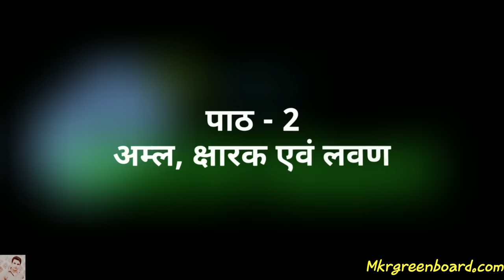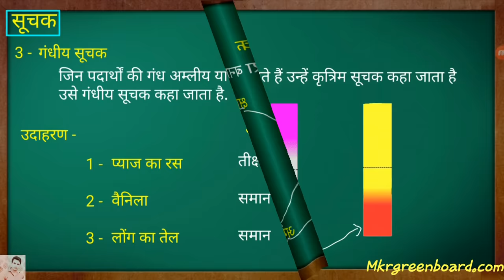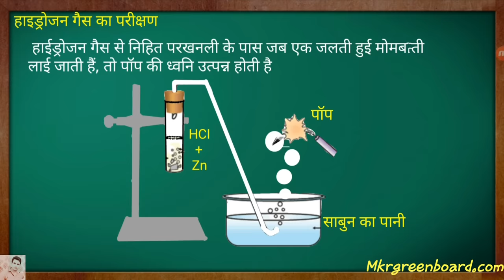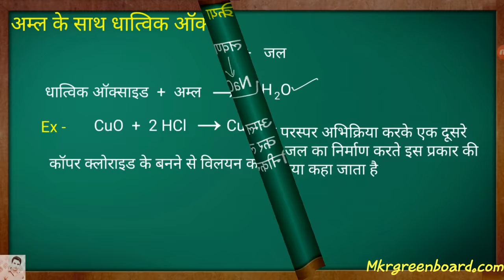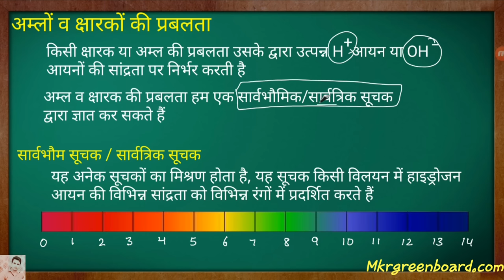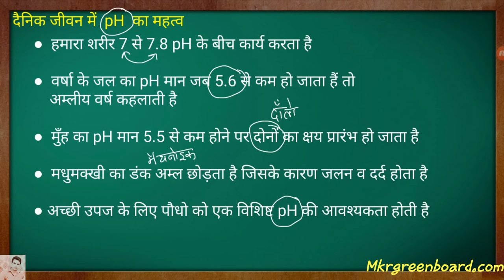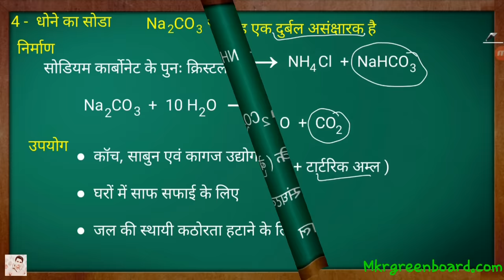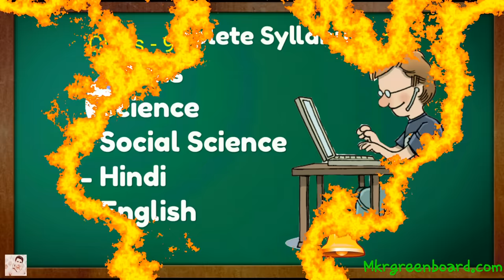Acids Bases and Salts class 10 in Hindi अम्ल क्षारक एवं लवण कक्षा - 10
विज्ञान के अन्य पाठ की विडियो हिंदी में

Thanks.